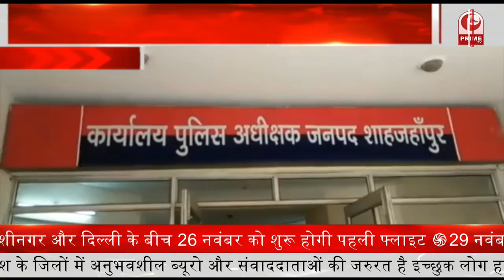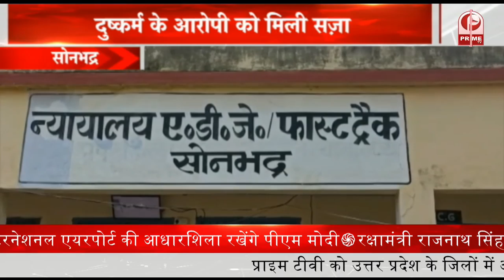बूथ जीतो चुनाव जीतो : Defense Minister Rajnath Singh का सीतापुर दौरा || Prime Tv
रक्षामंत्री राजनाथ सिंह का सीतापुर दौरा आज, कार्यकर्ताओं को देंगे 'बूथ जीतो चुनाव जीतो' का गुरुमंत्र